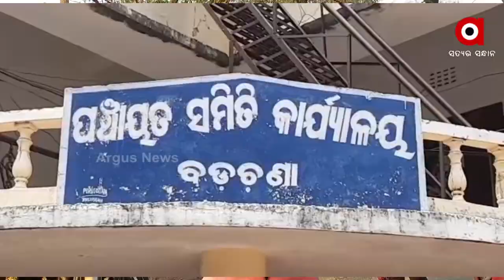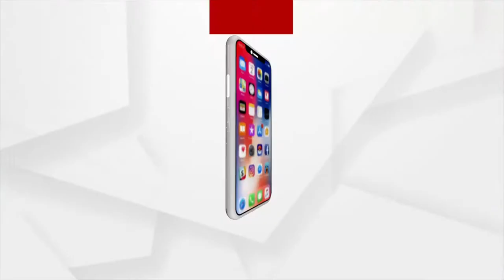Jajpur: Villagers of Badchana are in grip of acute Water Crisis due to Odisha Govt's Negligence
Odisha Government's Basudha Yojana failed in badchana Village of Jajpur District due to the negligence of the district administration, for which villagers are facing many difficulties in this scorching heat.